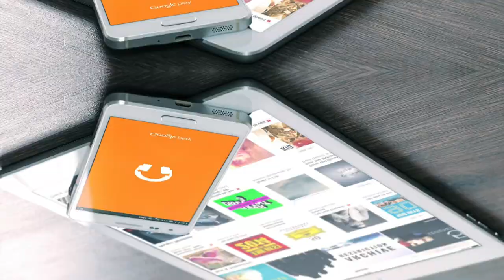Morehouse Healthcare Telehealth Video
Morehouse Healthcare TeleHealth is now seeing patients in Georgia.